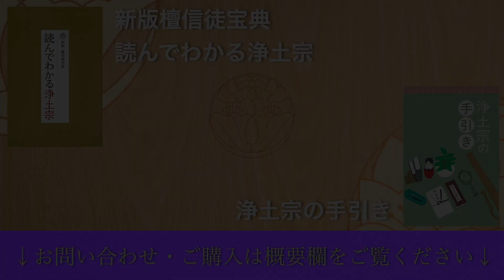浄土宗お作法シリーズ２「袈裟のかけ方」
●「浄土宗お作法シリーズ」では、この動画の他にも作法を紹介しています（随時更新いたします）。

●関連書籍のお求めはこちら
『浄土宗の手引き』

浄土宗出版では上記の他にも多くの書籍をご用意しています。
詳しくはホームページでご覧になれます。